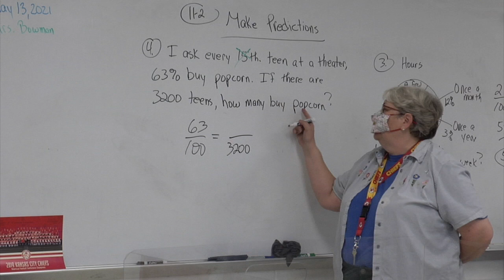Paseo Promotional Video HD 720p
Paseo Academy Of Fine and Performing Arts of Kansas City Missouri is a safe and sound environment, to pursue academic excellence.
This school has many art disciplines such as:  Band, Orchestral, Choir, Fashion Design, Dance, Creative Writing,Theater, Visual and Graphic Arts, along with Broadcasting.